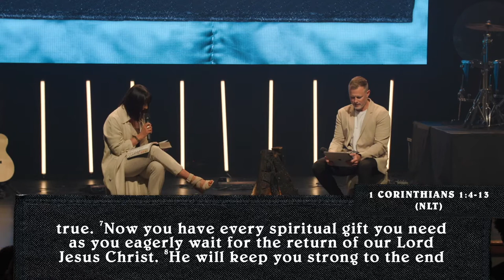We Can't Agree | Pastor Adam Smallcombe | VIVE Church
Why can’t we agree to disagree as the church?

That is a confronting question, but when this question is approached with biblical foundation there is a simplified answer. Watch this conversation with our Global Lead Pastors Adam + Keira Smallcombe, in a message titled “We Can’t Agree”.

Join us every Sunday for online gatherings at 9:15am and 11:15am PT.

SYNC ID:
MB01MTNGZF6TOUQ
MB01HUQOEJLZT5H
MB01UI5TYTSYCNM
MB01DHWFLZDE1LZ
MB017YYIY13QZ5M
MB01EWJVXVFOMRM
MB017OBZRWUTGGA